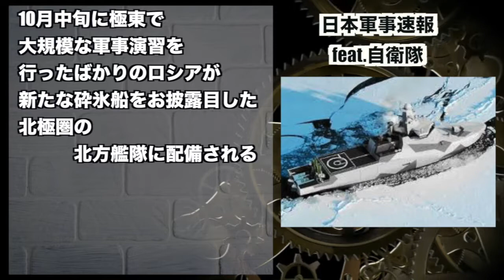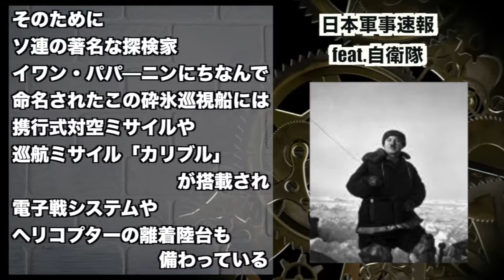【ロシア砕氷船】ロシアの海の戦車・携行式対空ミサイルや巡航ミサイル「カリブル」も備えた砕氷船「イワン・パパーニン」の任務とは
UCMhxUeHxYbae3EYHfmCVtXg

10月25日にサンクトペテルブルクのアドミラルティ造船所で進水式が行われた砕氷巡視船「イワン・パパーニン」は、排水量8500トン、全長およそ100メートル。ロシア海軍によれば、タグボート（曳船）や巡視船、砕氷船と調査船としての機能を兼ね備えている

米軍Ｆ16戦闘機 訓練場の外に模擬弾落下させる 青森

[最新鋭潜水艦「とうりゅう」進水！！] そうりゅう型の12番艦世界のトップクラス

米中貿易戦争終盤か！日本F3ステルス戦闘機開始となるが三菱にはもう、あとはF2戦闘機の二の舞にならないことを・・・

【爆笑】韓国国防部「米韓空軍訓練しない」…翌日に米国防総省「計画通り実施する」！名称変更で「連合空中訓練」を行う！！（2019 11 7）